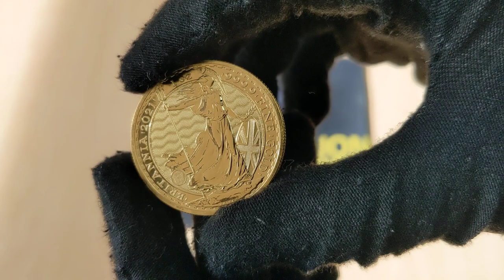2021 1 oz Gold Britannia Coin’s New Security Features Will Blow Your Mind! | Bullion Exchanges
Bullion Exchanges presents the newest release from the Royal Mint's Gold Bullion series - the 2021 Great Britain 1 oz Gold Britannia Coin. Just like in previous years, the Brilliant Uncirculated British coin weighs 1 troy ounce and contains .9999 fine gold. However, the British Royal Mint has added four new security features this year to further fortify your Britannia purchase! Add this interesting international investment to your gold portfolio today!

In October 2020, the Royal Mint announced the newest update to its established Britannia coin design. Although artist Philip Nathan’s design remains the same, the mint has added several new security “elements” to make counterfeiting this coin almost impossible. The first added element is a special wave design on the coin’s background, which catches the light on the coin’s surface. The second security enhancement is the addition of smooth lines on Britannia’s shield. The third is a holographic image of a padlock in the bottom left, which transitions to a trident whenever you tilt the coin. Lastly, the almost imperceptible Latin phrase “Decus Et Tutamen” ('An ornament and a safeguard') is etched along the inner rim of the coin.

Since its inception in 1997, the Britannia Gold Coin Program remains one of the most popular gold series from the British Royal Mint. The Sovereign Series and the Queen’s Beasts Series continue to hold a high status within the coin community as well.

The 2021 Britannia coin’s namesake - the Roman mythological figure of Britannia - originates in the language of Roman emperors. The Roman elite would often speak of the British isles as mythological lands, which led to Britannia’s creation.

The obverse of the coin showcases Jody Clark’s recognizable rendering of Her Majesty Queen Elizabeth II. The Queen’s bust is shown wearing her royal crown and elegant earrings. Engravings around the rim of the coin display the coin’s denomination and the Queen’s name.

On the reverse, the great figure of Britannia appears wearing a toga, her left hand holding a shield bearing the Union Jack. She stands proudly while wielding a trident in her outstretched right arm. This powerful pose symbolizes the strength and integrity of Great Britain. Inscriptions of her name and the coin’s purity, year of mintage, and weight appear on the reverse as well.

Coin Features:

Four Brand New Design Elements Added As Additional Security Features
Struck from .9999 fine gold with a weight of 1 troy oz
Manufactured by the British Royal Mint
Brilliant Uncirculated Condition
Face value of 100 British Pounds
Precious Metals IRA Eligible
Legal tender coin backed by the British Government
Individual coins come in the plastic flips. Multiples of 10 come in mint-issued tubes while multiples of 100 come in Monster Box
Obverse: Features the bust of Her Majesty Queen Elizabeth II. Inscriptions: “Elizabeth II”, “D.G. REG F.D” (Queen by the Grace of God), and “100 POUNDS”.
Reverse: Displays the iconic image of Britannia holding a trident while bearing a shield. Inscriptions: “BRITANNIA”, “2021”, along with the weight and purity of the coin.
These 2021 1 oz Gold Britannia coins are available along with a wide variety of British gold coins. Bullion Exchanges also provides silver British coins to diversify your coin collection. Upon placing your order, your items will be carefully packaged and shipped to your address. If you have any questions, please contact our customer service agents.